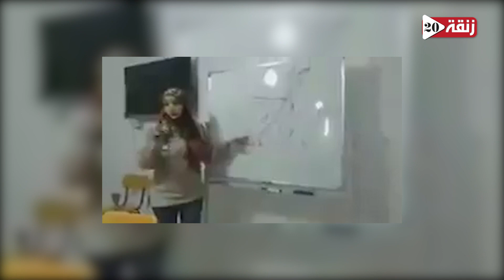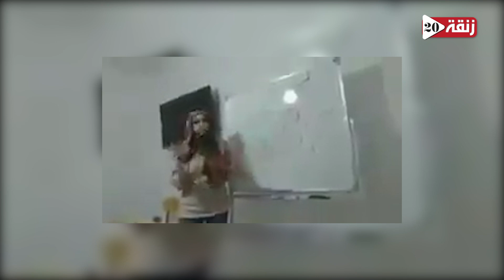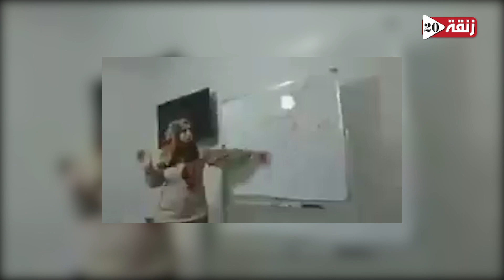النظام الجزائري يصاب بالسعار ويقوم بتدريس مواطنيه على كراهية المغرب بتاريخ مزور